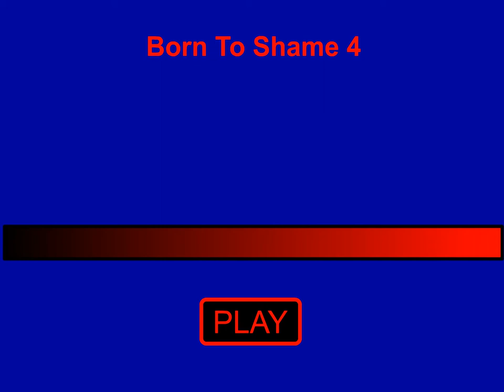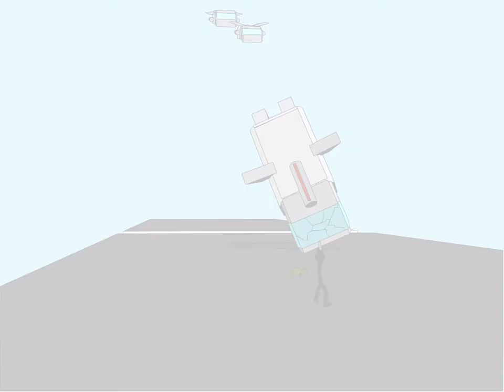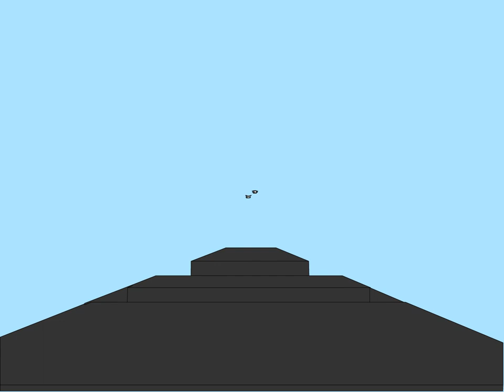Born to Shame 4 (by James Atkins)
By James Atkins